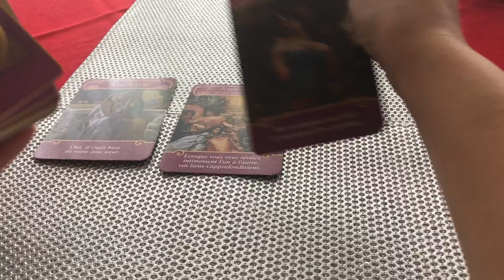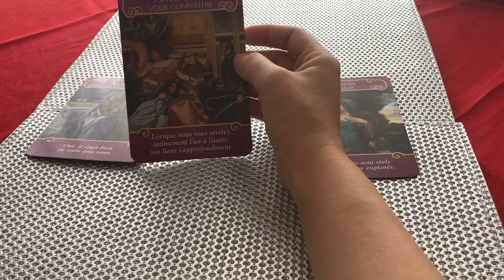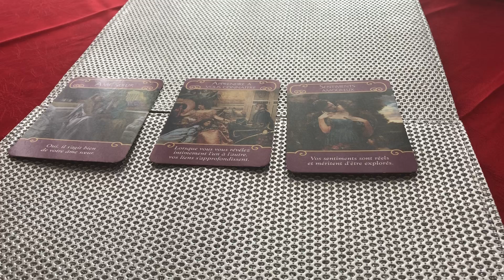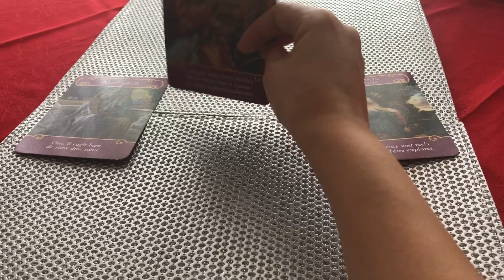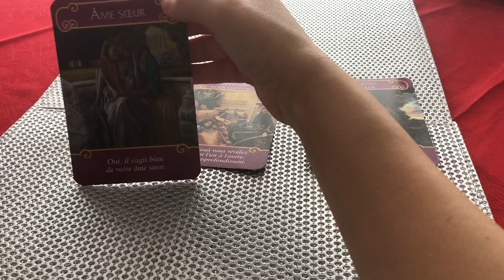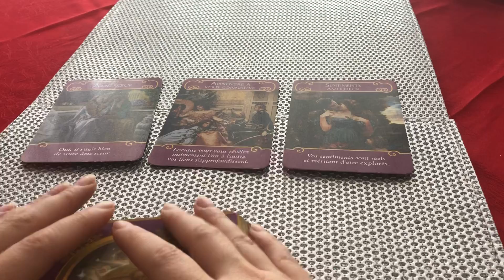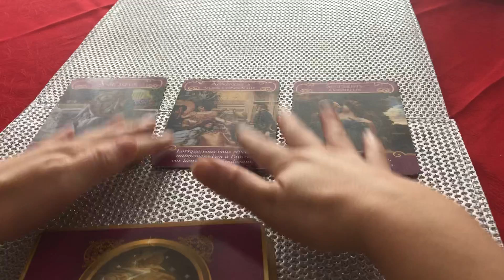PEȘTI 🐠Dragoste Decembrie